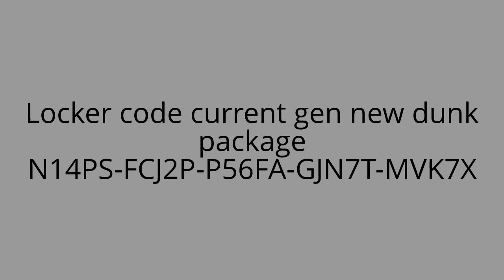NEW CURRENT NBA2K14 DUNK PACKAGE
LIKE N SUBSCIBE
N14PS-FCJ2P-P56FA-GJN7T-MVK7K
EXPRIES IN 5 DAYS 1.25.14